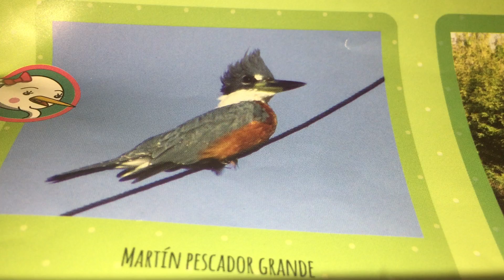Sonido de pájaros para dormir pincha aqui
PINCHA AQUI‼️‼️‼️‼️‼️💯💯💯💯SONIDOS REALES GRABADOS DURANTE LA NOCHE. LOGRARÁS DORMIR PROFUNDAMENTE ⚠️⚠️⚠️⚠️‼️‼️‼️‼️‼️‼️‼️‼️‼️‼️‼️